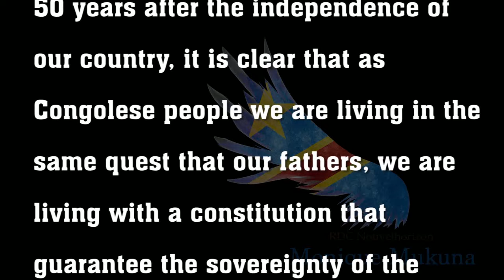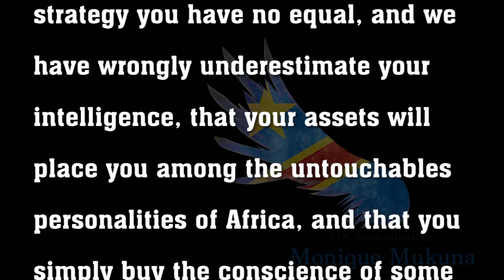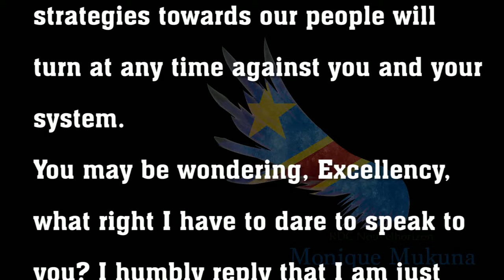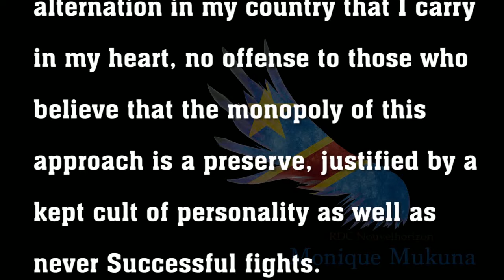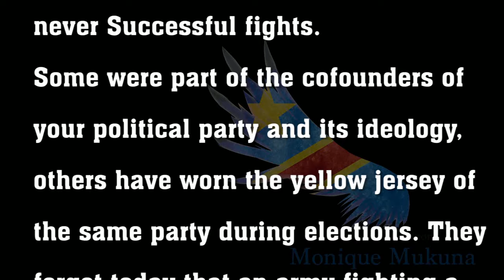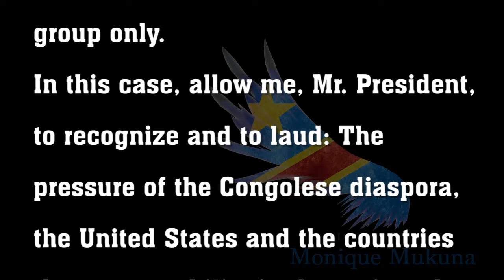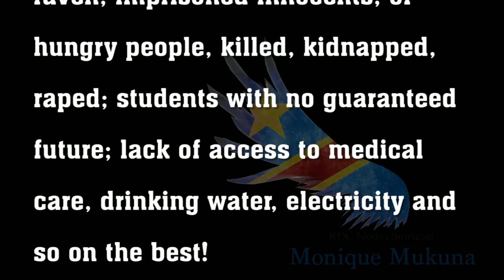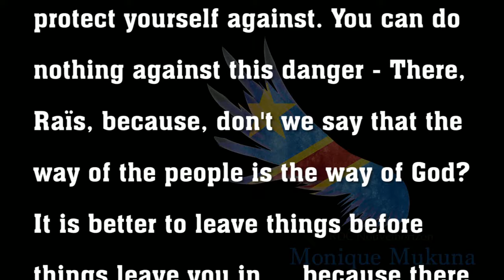Open letter from Monique Mukuna to President Joseph Kabila.